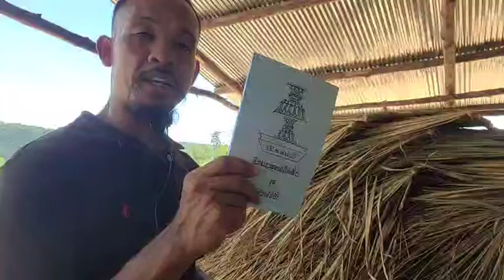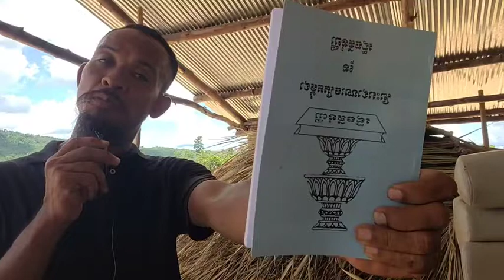រដ្ឋធម្មនុញ្ញខ្មែរ ភាគទី ២៦៥ ជំពូកទី១១ អំពីអំណាចតុលាការមាត្រា ១៣០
បកស្រាយរដ្ឋធម្មនុញ្ញខ្មែរ៖

ជំពូកទី១១ អំពីអំណាចតុលាការ

មាត្រា ១៣០

វេទិកាសាធារណៈ÷ បកស្រាយរដ្ឋធម្មនុញ្ញខ្មែរ
(ភាគទី២៦៥)

ថ្ងៃ ពុធ ទី ១ កើត  ខែ អាសាឍ  ឆ្នាំ ខាល ឆស័ក ពុទ្ធសករាជ ២៥៦៥ ត្រូវថ្ងៃទី ២៩ ខែ មិថុនា ឆ្នាំ ២០២២
សូមទាញយកឯកសារទាំងនេះ៖
១- ច្បាប់រដ្ឋធម្មនុញ្ញ ១៩៩៣

២- ឯកសារ សន្ធិសញ្ញាសន្តិភាពទីក្រុងប៉ារីស៍នេះ ជា ៥ភាសា ឆ្លាស់គ្នា អង់គ្លេស បារាំង ចិន រូស្ស៊ី និង ភាសាខ្មែរ ចាប់ពី ទំពរ័ ២៧ ដល់ ៣០៦ ពី អង្គការសហប្រជាជាតិ៖